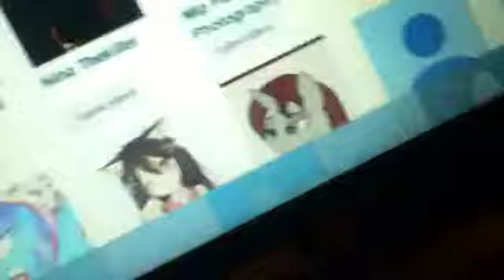100 subs!!!!!🎉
Thank you guys so so much! I love you all! ❤